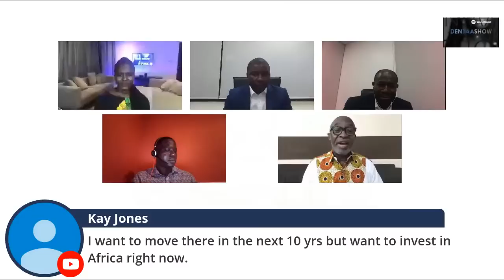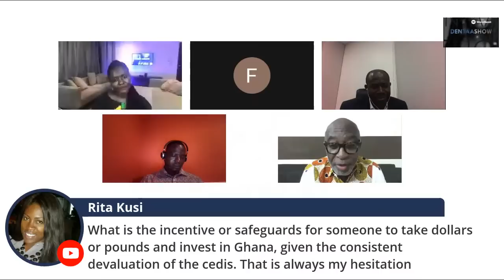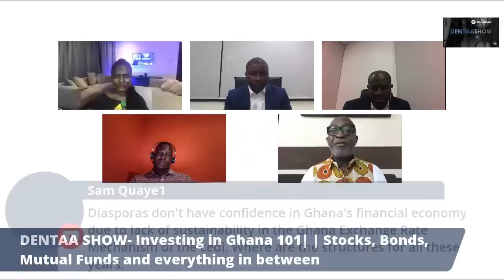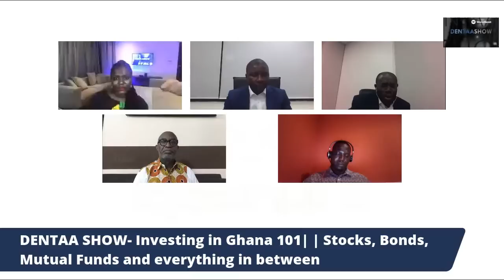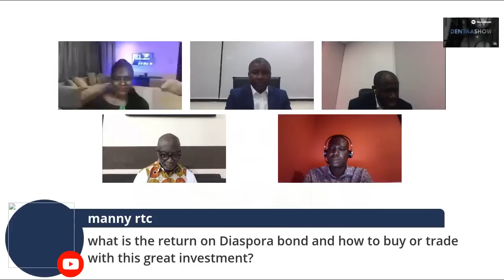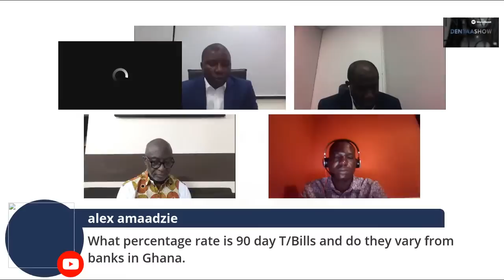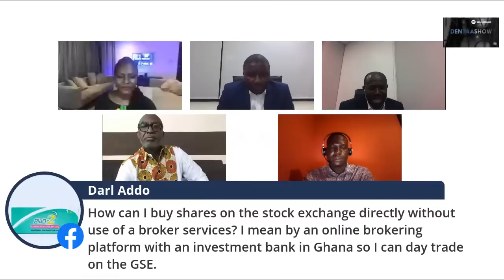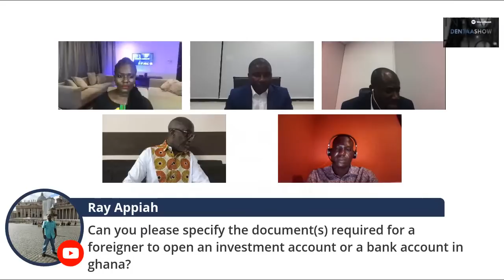Investing in Ghana 101| Stocks, Bonds, Mutual Funds and everything in between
Do you know your stocks from your bonds? Investing in Ghana doesn’t have to be complicated! Join our panel of experts from the government, banking and securities sector as they discuss all things investment in Ghana.